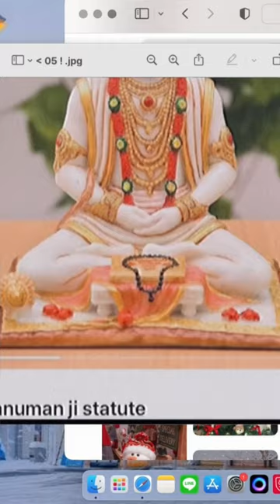shortsfeed decorative fogmachine diy art showpiece smokefountain handmadestatue painting